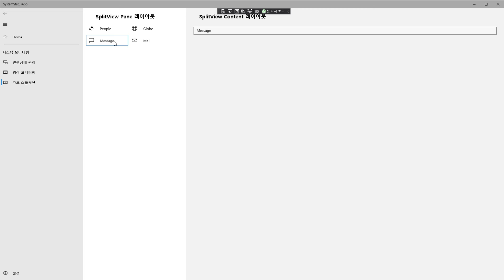[WinUI] Card Selection with SplitView1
Card Selection with SplitView1